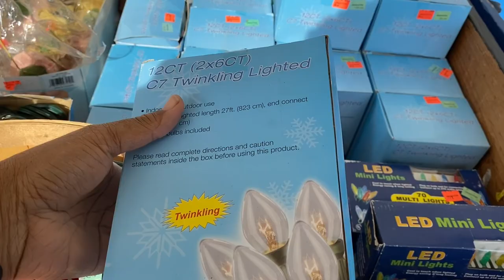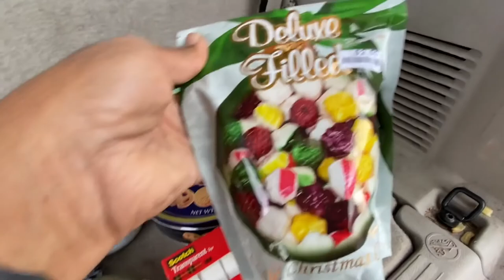Big Lots Haul | Bath & Body Works | Carolina Pottery Home Decor & Christmas Shopping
Let’s go Christmas shopping at Big Lots, Bath & Body Works, Carolina Pottery. I need help decorating. Shout out to @Pegi&Don for inspiring me to do more home decor and also @LIFE WITH LONDON

My name is Tommy and I'm a wife, mother of 4 and grandmother of 5. We have been married for 18+ years.
 If you are new or returning, I really appreciate each of you for JOINING OUR FAMILY

✳️My Motto: PREPARE TODAY & EAT TOMORROW
✅Sign up for ibotta here and get $20.00 Welcome bonus

song:Christmas in my heart
By:Loving Caliber, Mia Pfirrman
Epidemic Sounds
Song: Christmas memories
By: Loving Caliber, Jaslyn Edjgar
Epidemic Sounds